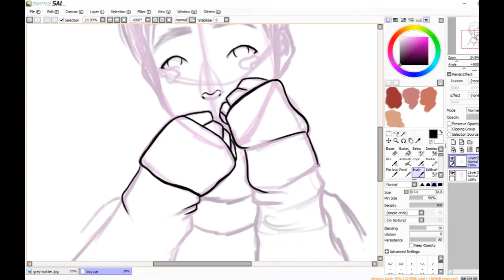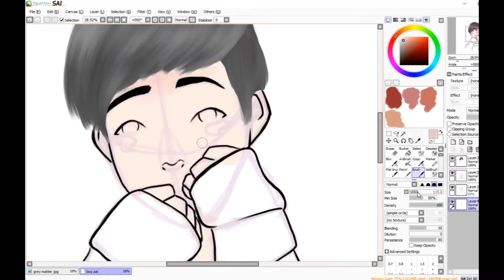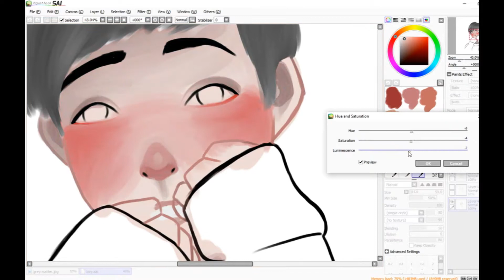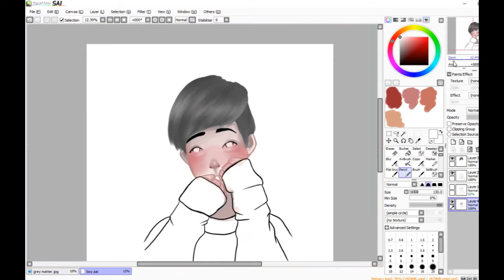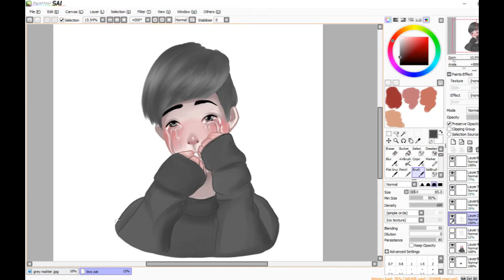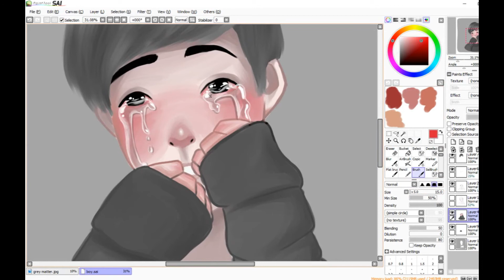~pretty tears~ paint tool SAI painting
Sorry about the pause half way through lol o(╥﹏╥)o and the dimensions... I'm trying to figure that out :')